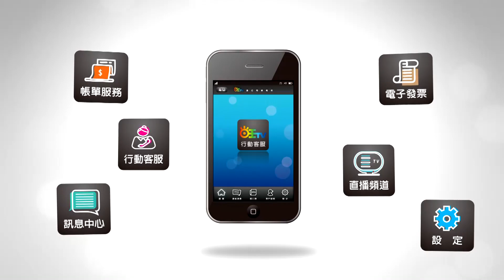世新新聞 阿里山夏至體驗日九處觀賞日環食天文奇景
109年6月10日 (三) 世新新聞

阿里山夏至體驗日九處觀賞日環食天文奇景

6月21日將是2020年日環食天文盛事，中心地帶經過嘉義，當天假期預計將吸引各方天文迷前來共襄盛舉，阿里山國家風景處特舉規劃九大觀測點，主場活動於牛埔仔愛情大草原辦理「2020阿里山夏至體驗活動」，歡迎大家呼朋引伴一起來阿里山作客。